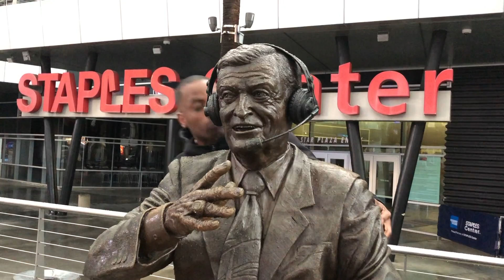Coronavirus IG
Covid-19 cancels couples date.